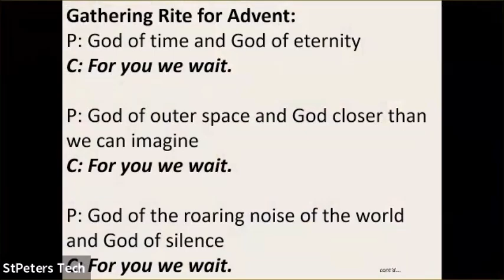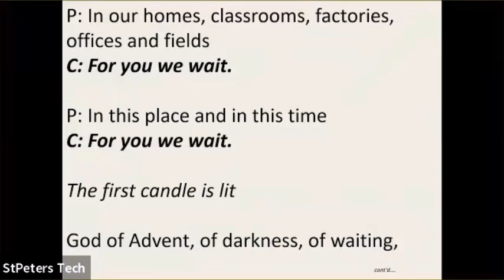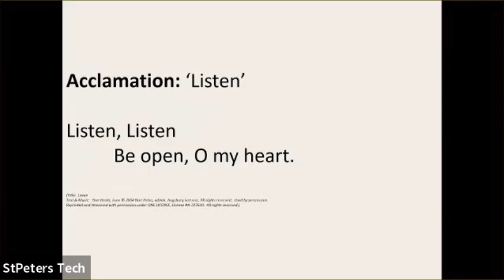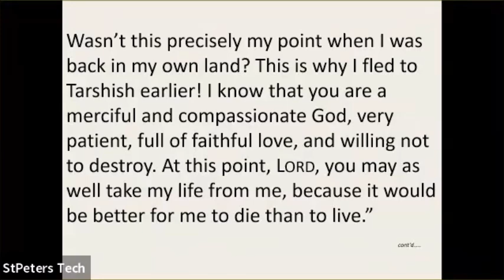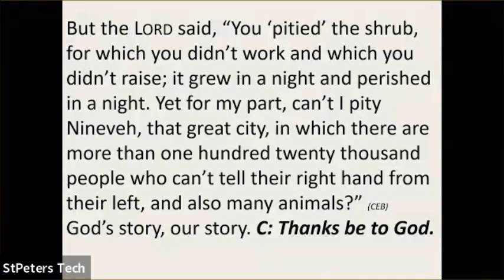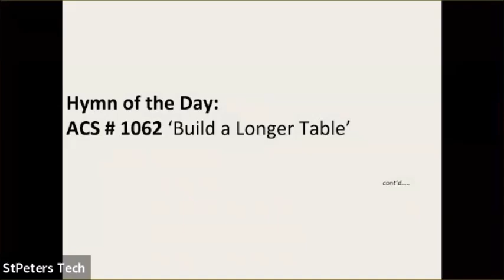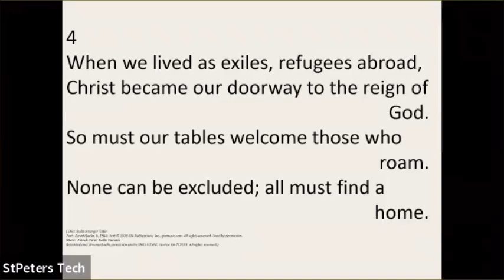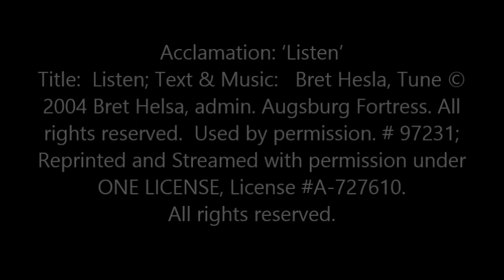Message, Reading and Scripture Acclamation w Hymn of the Day November 10, 2024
Presiding Pastor: Rev. Laura Sauder
Organist & Director of Music: Bradley Moggach
Assisting Minister: Kim Strassburger
Reader: Kim Strassburger
Hymn of the Day: ACS # 1062 ‘Build a Longer Table’

Gathering Rite for Advent
Source: Adapted from “What Are You Waiting For? A Service for Advent” by Dave Broom. Wild Goose Publications,